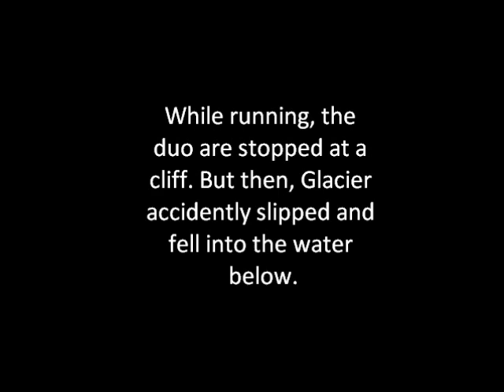The Legend of Thundra Part 2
Sry i haven't been posting this lately, but here's part 2! Also tune in for Friends 'Til The End.